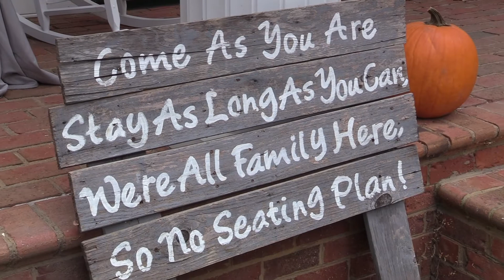Caroline & Brendan's Highlight Video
It was a perfect day at the Apple Blossom Inn, where Caroline & Brendan had their wedding and reception. The day included a tree planting, a newlywed duet, and plenty of fun on the dance floor. Take a look at some of the great moments here!